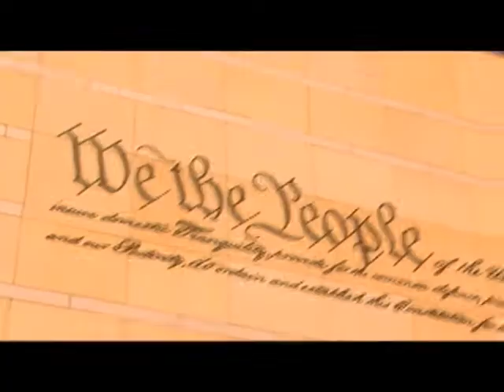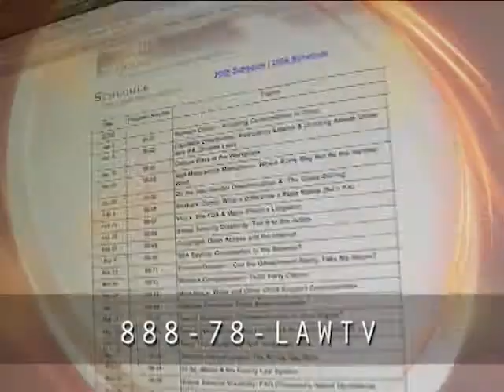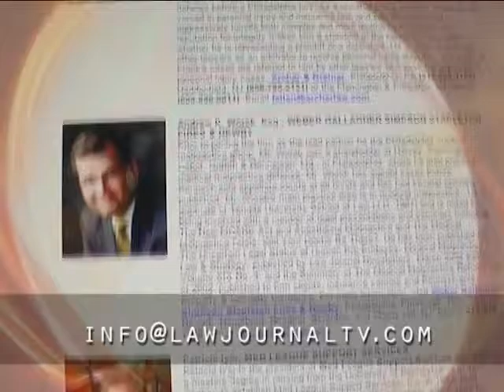Child Support: Paying What is Fair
How does the court decide what is fair when calculating child support? Both you and your spouse simply add your incomes and you pay a percentage of your income, right? Not so fast. And what happens if you don't pay that support. Program 0740.